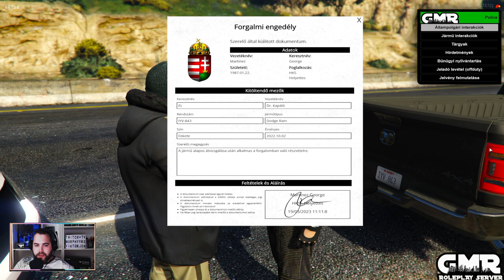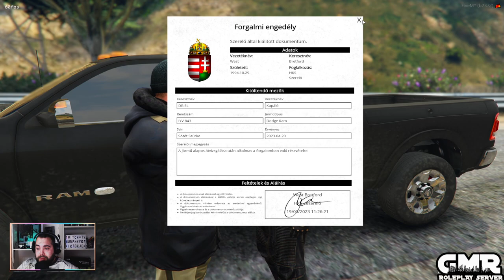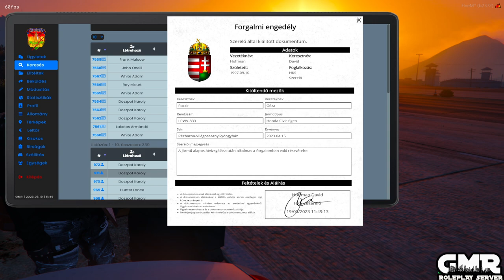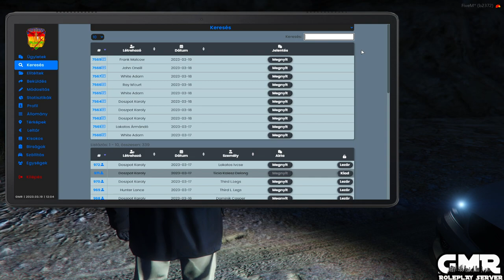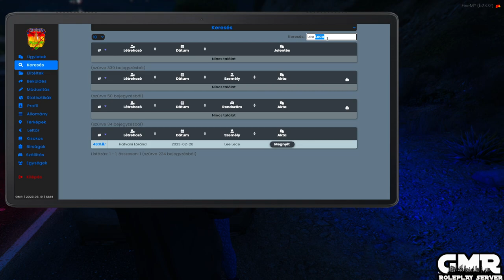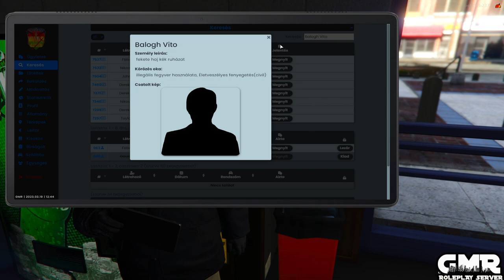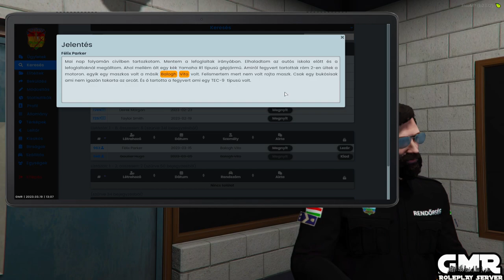Murphyyke ✅BigMEK✅ 💽GMR3.3 💾! PART 35